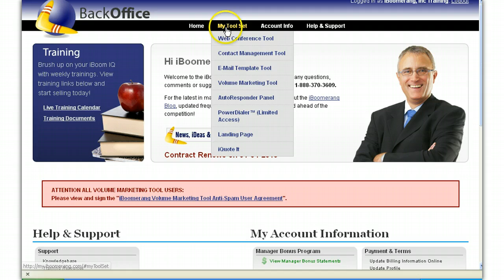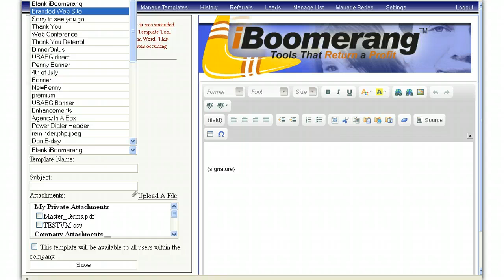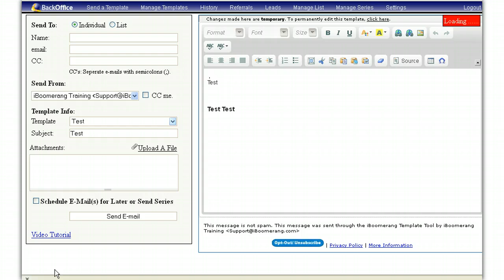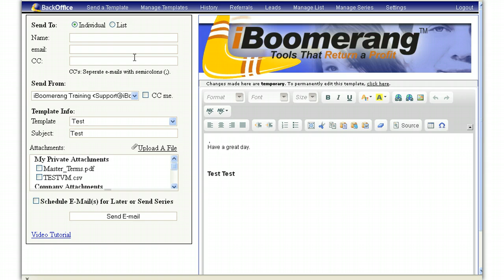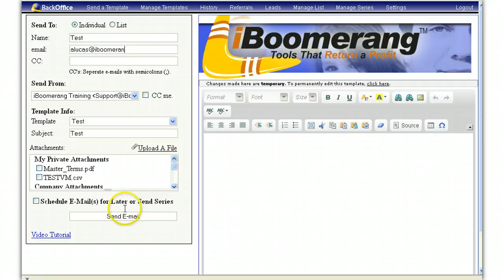How to Create/Edit a New Email Template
Step by step instruction on how to create and edit temlates